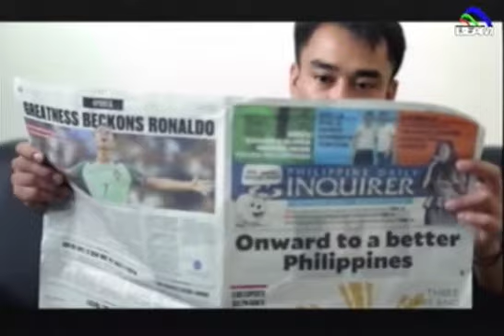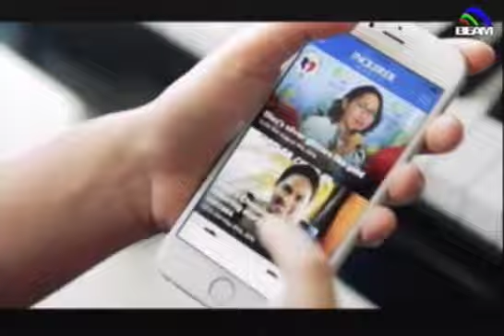INQ&A with DOJ Secretary Vitaliano Aguirre - October 11, 2016